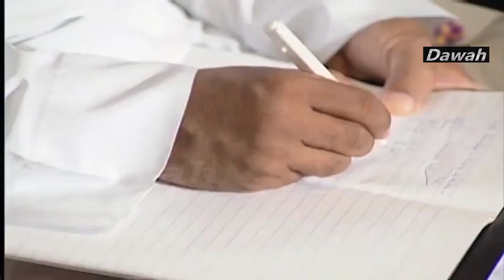Zakir Naik Bangla । পশ্চিমারা কেন ইসলাম গ্রহণ করছে । পর্ব ৫- প্রশ্নোত্তর ।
✅আলোচ্য বিষয় ► পশ্চিমারা কেন ইসলাম গ্রহণ করছে । পর্ব ৫- প্রশ্নোত্তর ।
✅লেকচারের তারিখ ও স্থান ► 1998-22nd of October, Darul Ehsan Club, Kuala Lampur,Malaysia.

Legal Notes : বাংলা►
"Dawah" কোরআন ও সহীহ সুন্নাহ অনুসরনে ইসলামের সঠিক রুপরেখা তুলে ধরার  দাওয়াতি ক্ষুদ্র প্রয়াস মাত্র ।
"Dawah" ধর্মের নামে কোনো চরম পন্থা , জঙ্গিবাদ ও সন্ত্রাসবাদী কর্ম সমর্থন করে না ।
আমরা শুধুমাত্র কোরআন ও সহীহ সুন্নাহ সমর্থিত বক্তব্যসমূহ প্রচার করে থাকি । কোনো বক্তার ব্যক্তিগত কার্যকলাপ ও মতাদর্শের জন্য "Dawah" কর্তৃপক্ষ দায়ী নয় ।

আসসালামু আলাইকুম।